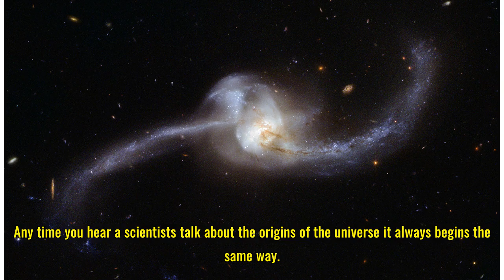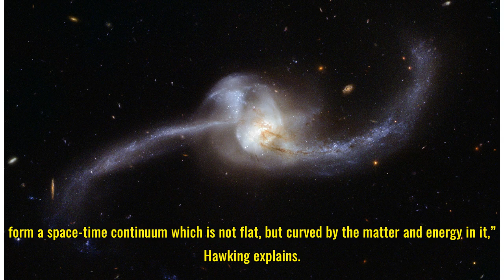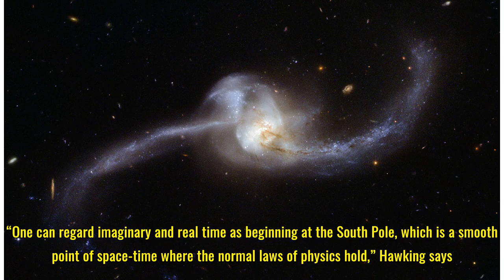Stephen Hawking thinks he knows what happened before the big bang